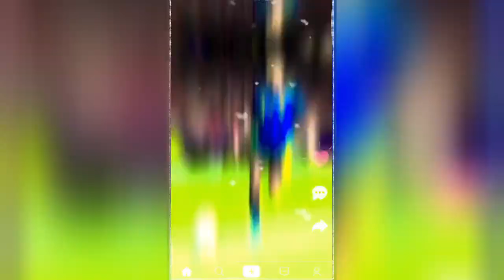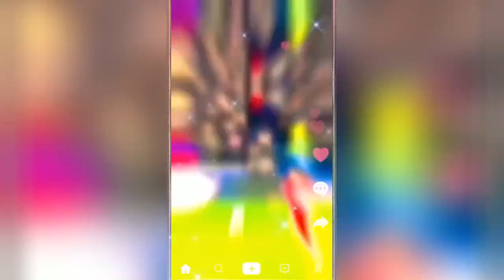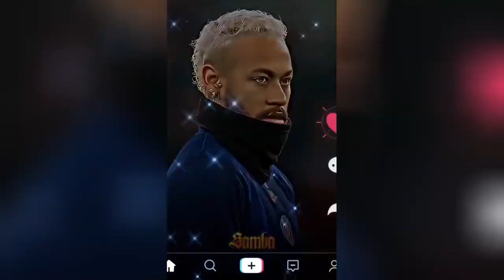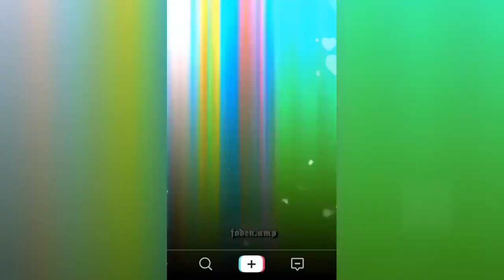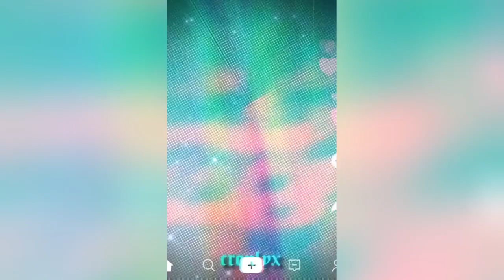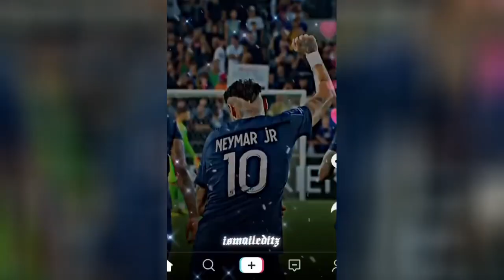best reels top shots high quality football reels compilation socce mood mixed music